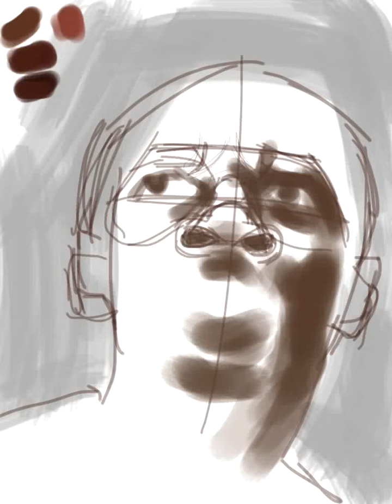Brushes iPad speed portrait - Bolt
Speed portrait of Bolt, 'Brushes' app.